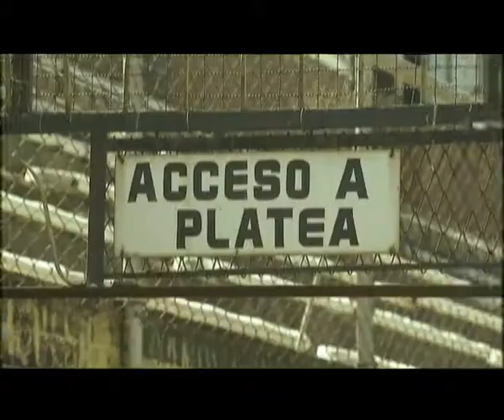La Vista - Todo por el Ascenso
Promoción realizada para Ascenso 2010 para el Canal TyC Sports.

Locución: Agustín Negrussi
Edición: Lionel García
Dirección y producción: Diego Peralta
Asistencia de dirección y relevamiento fotográfico: Javier Gori
Asistencia en locación y relevamiento fotográfico: Julio Abdullatif, Martín Ferdkin, Sandra Pelligro
Jefe de promociones: Gonzalo Gómez
Diseño: Sandra Pelligro
Diseño, animación y trakeo: Martín Ferdkin, Darío Becher
Locución: Agustín Negrussi

Equipo Creativo - Promociones: Diego Peralta, Juan Verissimo, Ricardo Waisberg, Lionel García, Juan Tejero, Julio Abdullatif, Gonzalo Gómez

Equipo Creativo - CAE: Darío Becher, Sandra Pelligro, Martín Ferdkin, Javier Gori